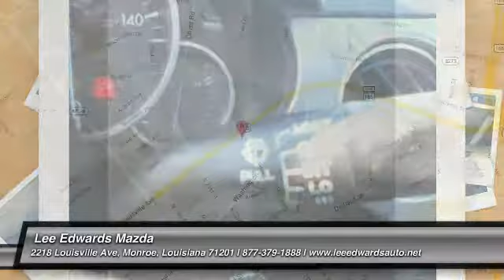2010 Mazda MX-5 Miata Monroe Louisiana 2052444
2010 Mazda MX-5 Miata Touring

Looking for the right car? Today could be your lucky day. With 11235 miles, this Brilliant Black Clearcoat, 2010 Mazda MX-5 Miata equipped with Automatic transmission could be yours. Request more information and set up a test drive right away.